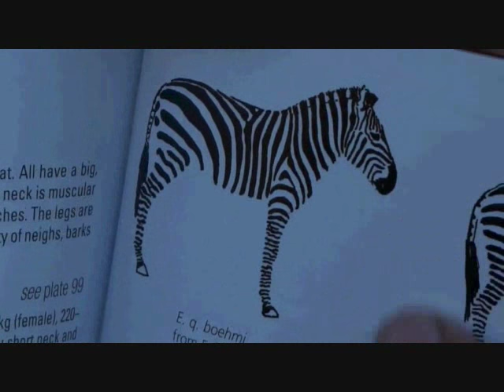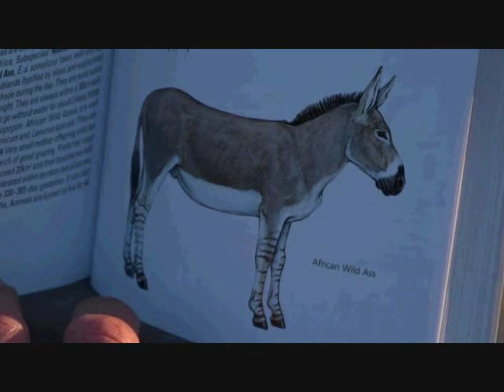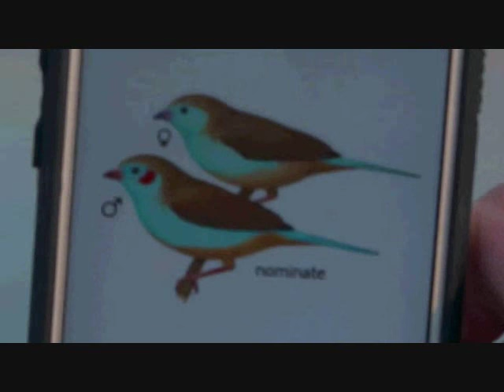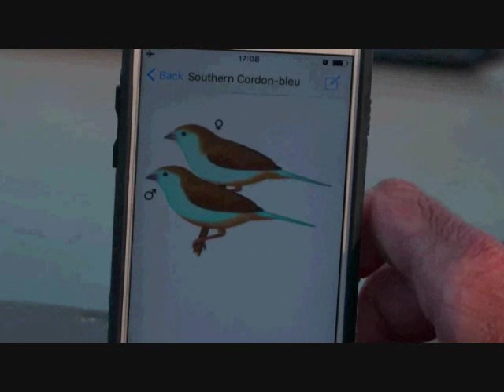Part 2 Wild Earth Live Safari Drive at 4:30 PM on Sept 04, 2016 ( Nkuhuma Pride & B Boy )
Nkuhuma's & B Boy at the start , 11:51, 39:02, 57:28
Also Zebra at 1:26, Marabou Stork 8:20, Impala 11:24, Blk Smith Lapwing 11:25,  Blue Wax Bills 30:01, Dwarf Mongoose 38:00, Fork-tail Drongo 38:13, Hippo 52:04, Ring Neck Doves 53:32